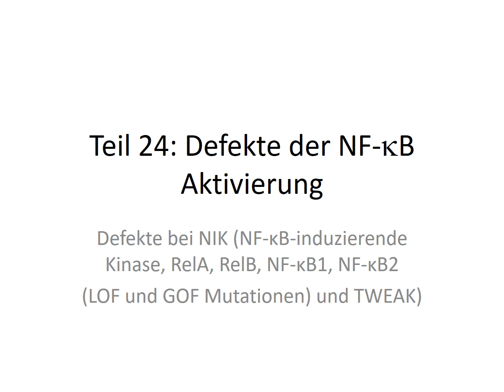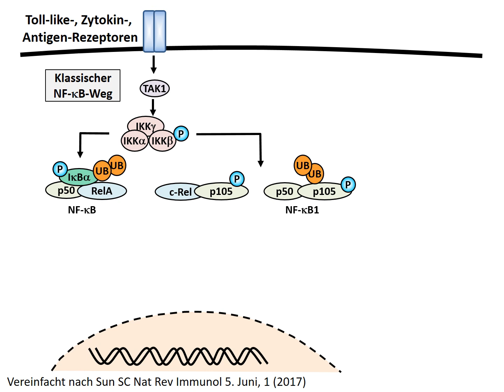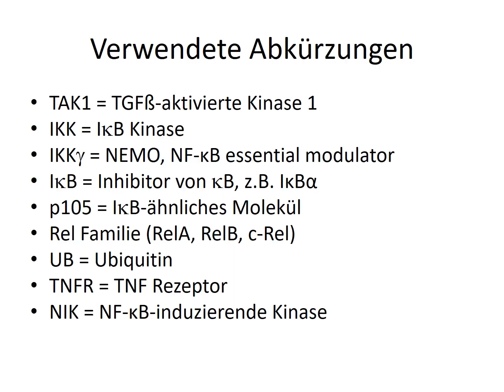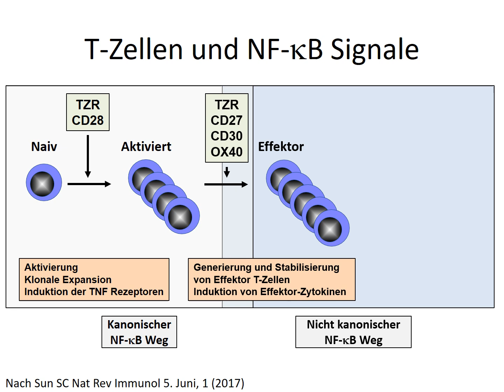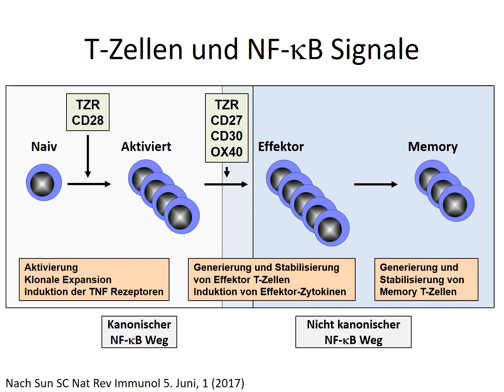Teil 24: NIK-Defekt und andere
Hier werden einige Defekte des kanonischen (klassischen) und nicht-kanonischen (alternativen) NF-kappaB Signalweges eingegangen